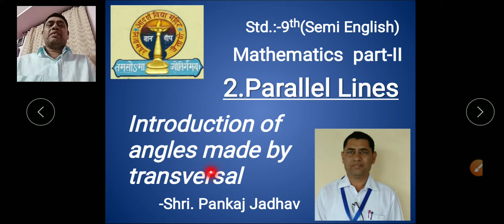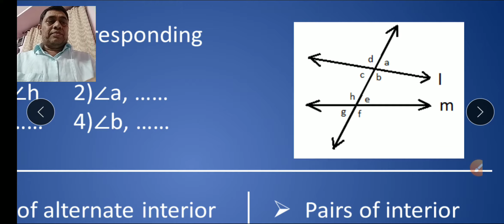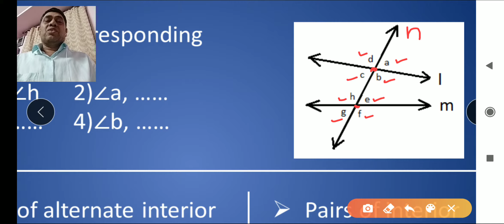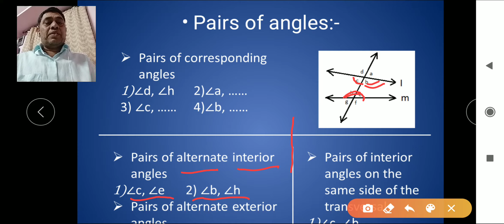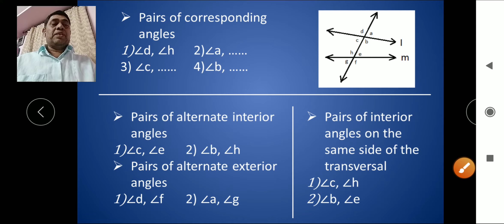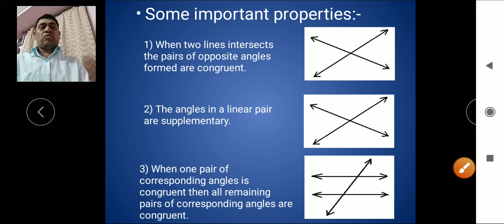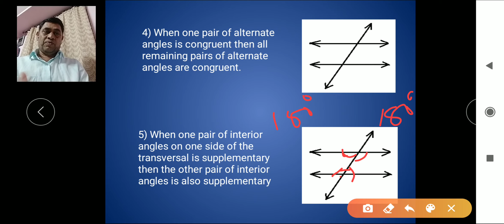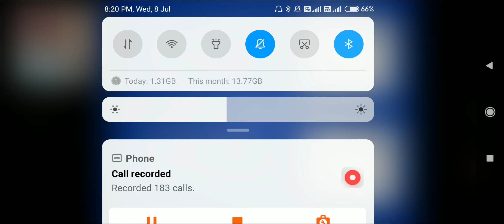Introduction of angles made by transversal // Parallel lines // Video by Shri. Pankaj Jadhav.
Parallel lines

# In the wake of Corona threat, these videos have been recorded to enable students studying at home & save their time..

# शाळा बंद शिक्षण चालू..